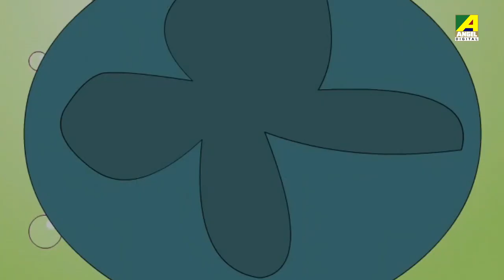Top 4 Hindi Cartoon Stories | Vol - 5 | Video Jukebox | Hindi Animation | हिंदी कहानियां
► Gopal Bhar - Dacait
► Kanamama Ki Kahaniya - Dulhaniya - 7:45
► Gopal Bhar - Do Kinare - 12:04
► Kanamama Ki Kahaniya - Gopal Ki Ajab Padhayi - 16:18